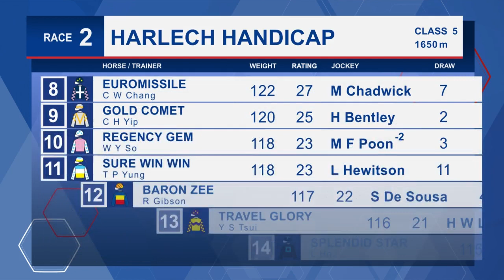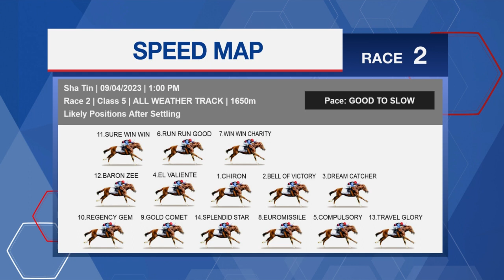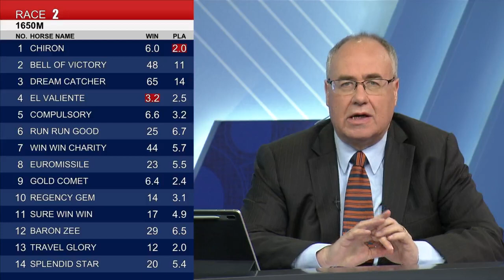[Racing To Win] 22/23 #60 Sha Tin –R2 (9 April)